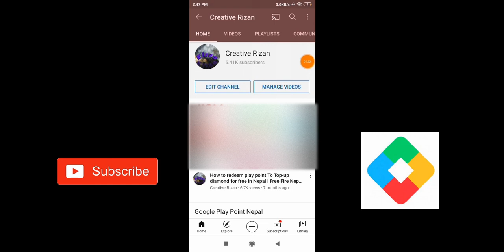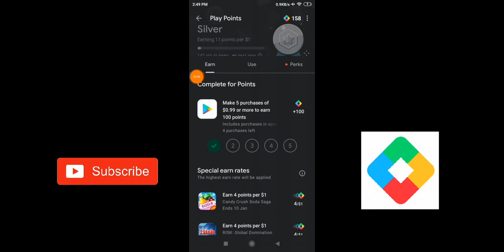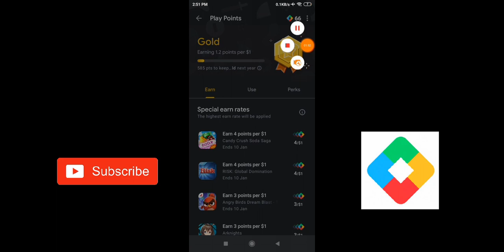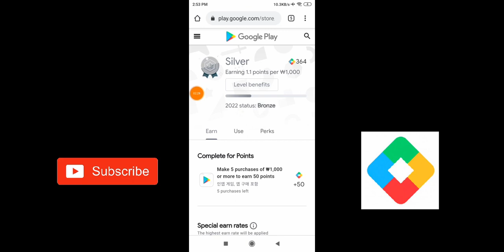Free Google play point | Free Weekly point on silver and gold level part 7